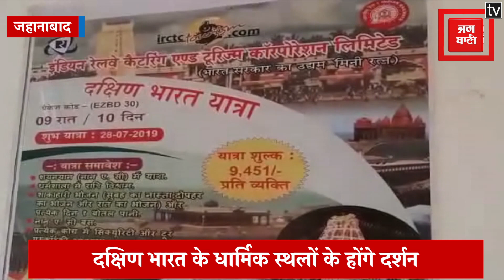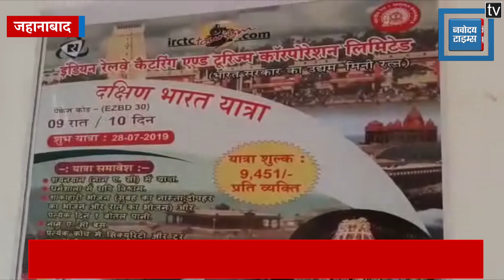दक्षिण भारत घूमने के लिए पटना से चलेगी आस्था सर्किट स्पेशल टूरिस्ट ट्रेन